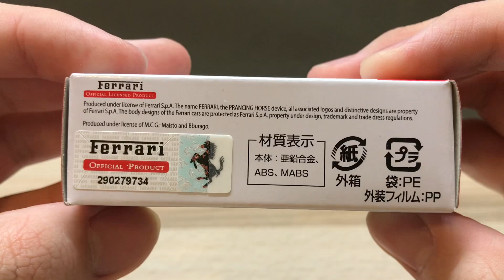(2020 2月新）TOMICA NO.59 Ferrari F8 Tributo | unboxing 開箱